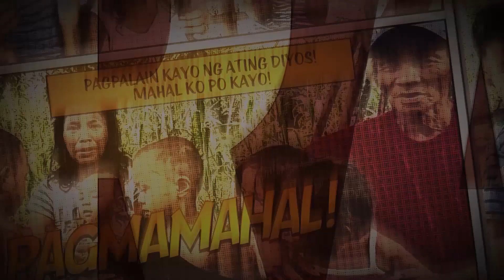Bakit Ayaw Nilang Bisitahin Ang Tatay Nila? | Mga Anak Nasaan Kayo?